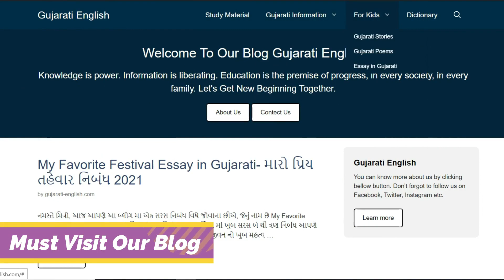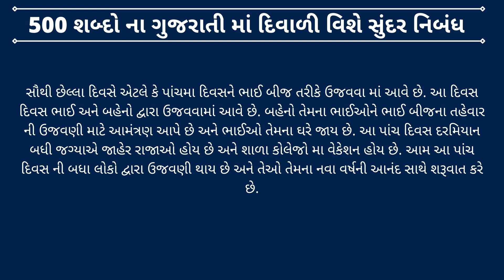દિવાળી નિબંધ ગુજરાતીમાં- Diwali Nibandh, Essay Std- 4, 5, 6, 10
🙇‍♂️ગુજરાતી મા અવનવી માહિતી માટે અમારી YouTube ચેનલ ને જરૂર સબ્સ્ક્રાઇબ કરો અને વિડિઓ ને લાઈક, શેર કરો.🙇‍♂️

🌎અમારા બ્લોગ ની જરૂર મુલાકાત લો, નીચે લિંક આપેલી છે.🌎

Note:-
diwali essay in gujarati std 4,
diwali essay in gujarati std 5,
diwali essay in gujarati std 6,
essay on diwali in gujarati,
gujarati nibandh diwali